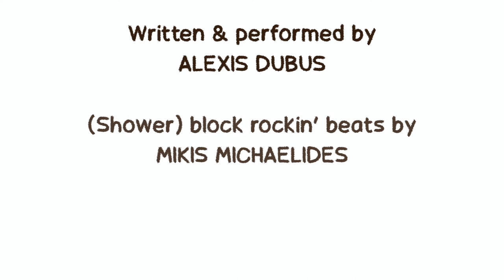Alexis Dubus - Hostel (poem)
Words - Alexis Dubus